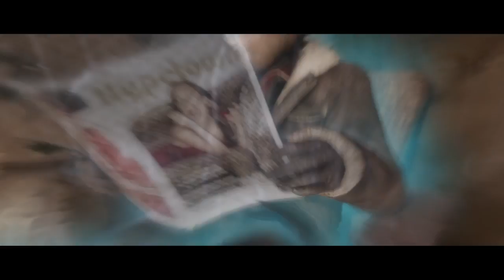Beyond: Two Souls™ - Merry Christmas (PS4 Share)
Trying to flee isn't easy when the person you are fleeing from is yourself.